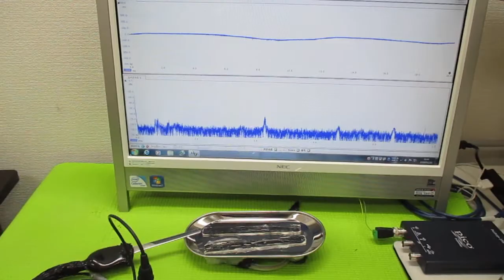オリジナル超音波（超音波テスター・超音波発振制御プローブ） ultrasonic-labo